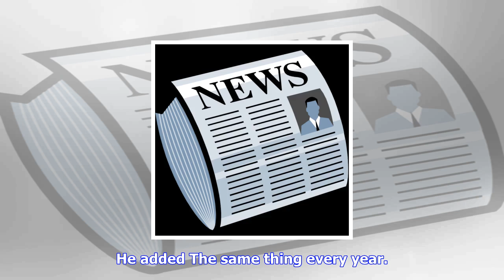Breaking News | Giancarlo stanton on marlins: 'i don't want to rebuild. i've lost for 7 years'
Giancarlo stanton on marlins: 'i don't want to rebuild. i've lost for 7 years'

Rob FoldyMiami MarlinsGetty ImagesMiami Marlins right fielder Giancarlo Stanton said Friday he doesn...